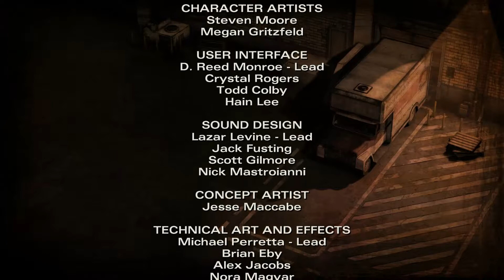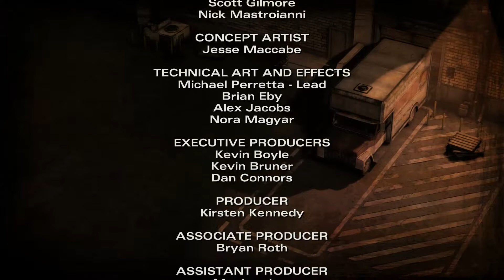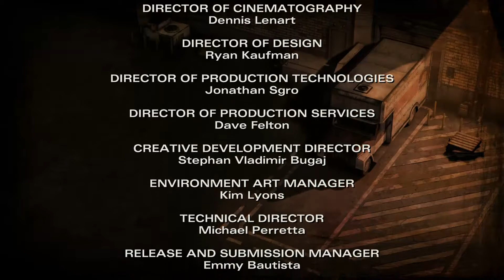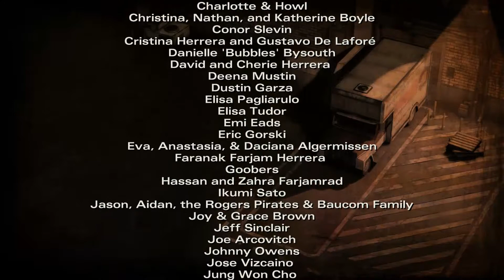Let's play - The Walking Dead - Season 2 - Folge 13 - Niedergang des Carvers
S02E13

Das tolle Adventure aus dem Hause Telltale zur Comic- und TV-Serie The Walking Dead! Mega gut! Holt es euch, wenn es euch gefällt über Steam! Es lohnt sich echt!